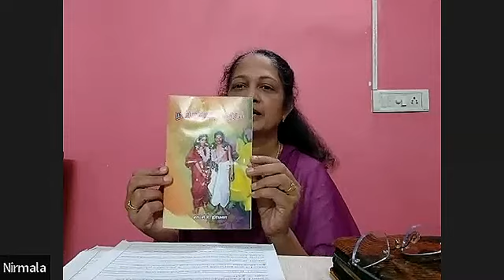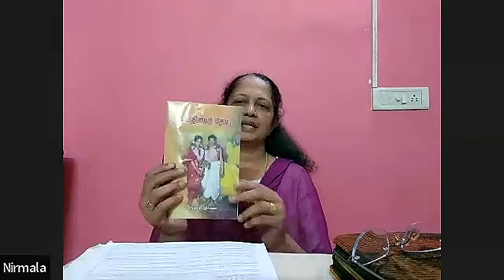Sis. Nirmala Testimony on Zoom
இயேசு நல்லவர் | Jesus Is Good | Testimony by Sis. Nirmala Raja